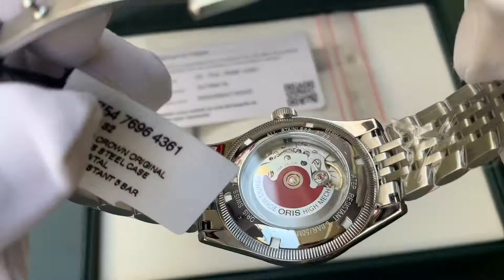ĐỒNG HỒ ORIS BIG CROWN POINTER DATE 75476964361MB ( 01 754 7696 4361-07 8 20 32)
Xuất xứ: Đồng Hồ Thụy Sỹ
Thương hiệu: ORIS
Mã sản phẩm: 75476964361MB ( 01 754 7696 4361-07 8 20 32)
Loại máy: Cơ (Automatic)
Chất liệu kính: Plexi Glass
Chất liệu dây: Dây kim loại
Kích thước: 40 mm
Độ dày: 11 mm
Chống nước: 50m

BDT WATCH cam kết : bán đồng hồ chính hãng Thụy Sỹ, Nhật Bản.
Địa chỉ : 116 Đồng Nai, P15, Q10, TPHCM